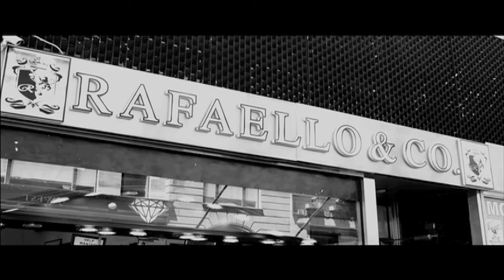Maino - Mobbin' ft. Waka Flocka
Music video by Maino performing Mobbin'. 2012 Hustle Hard Entertainment / eOne Music